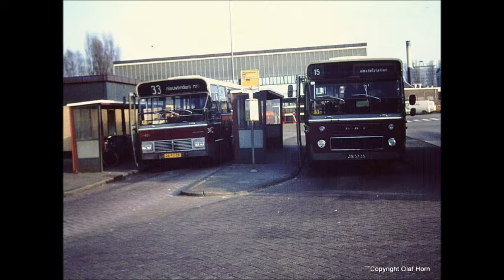00031 Stadsbussen Nederland deel 42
00031 Stadsbussen Nederland deel 42, een filmpje met plaatjes van stadsbussen (2019)